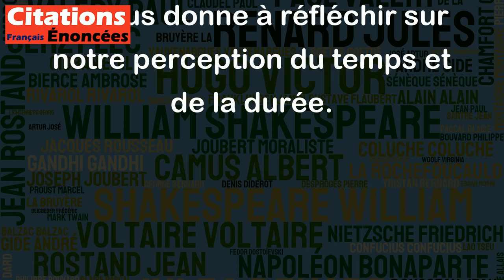L'éternité, c'est long, surtout vers la fin. - Woody Allen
Cette citation est une observation humoristique de Woody Allen sur le concept d'éternité. Elle suggère que même si quelque chose est censé être éternel, cela peut paraître insupportablement long à un moment donné. Cela peut également refléter l'idée que la fin d'une période de temps semble plus longue que le début. En tout cas, ce genre de citation nous amuse et nous donne à réfléchir sur notre perception du temps et de la durée.